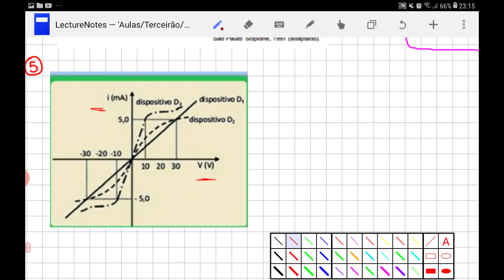Exercício 5 página 558 tetra introdução à eletrodinâmica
UFP dispositivo ôhmico